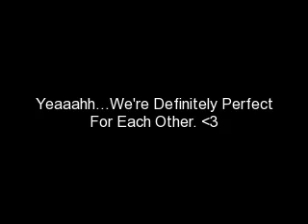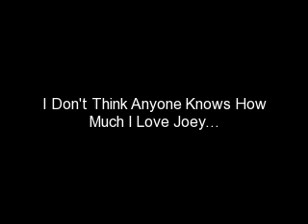Sequel to Summer Lovin': Jonas Edition- Chapter 12 Part 1!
Heyy! Look at me! This story is actually supposed to be updated today! Whoop whoop! Haha. Enjoy. :] Oh. It's pretty much uhh...graphic. As usual. But hey. That's what happens when you think about one of the hottest guys to ever step foot on planet earth [Joey Jonas] all day. Haha. Sowee. But yeah...some parts are alright, but then others are just like Why in the world would you write about that!? But I just felt it was right. Haha. So yeah...sorry to those of you that don't like this stuff. But that's pretty much all I've got for this story. It has no point. :/

[Joe's Pov]

Lexi and I decided to go out for ice cream. I knew I could grow to like her, so I was going to be spending a lot of time with her in the future. Of course it was too late for an ice cream place to be open, so we took a walk through a nearby park instead. Every other step we took, our hands bumped into each other. I wanted to grab her hand, but I didn't at the same time. We decided to lay on the grass and look up at the stars. It was an unbelievably beautiful night. Well by now probably morning, but still beautiful.

"I have a question for you Joe." Lexi spoke, moving a bit closer to me. "Shoot." I said with a smile, noticing how good she smelled. "Do you like me?" she bluntly stated, propping herself up on her elbows. "As a friend, yes. But more. I think I have to wait a but for those feelings to develop. But I definitely think it's highly likely to happen." I explained, turning my head to look at her. "Oh. Okay." she said, laying back down. "I'm sorry. I don't really know you, but I do want to get to know you. So tell me a few things about yourself Lexi." I compromised, scooting a bit closer to her. "Well...my full name is Alexis Marie Quinn. My favorite color is purple and not many people know I'm bisexual. I can't stand being alone so I'm usually constantly hanging out with my friends. And I really like you." she explained, turning to look at me.

I didn't know what hit me, but I kissed her right on the lips. She tasted really good and her lips were very soft. I quickly pulled away, my cheeks pink with embarrassment. "Uhh...I'm sorry." I apologized, biting my lip. "Don't be sorry. It felt good." she admitted, lacing our fingers together. "And right." I smiled, looking back up at the stars.

[Nick's Pov]

I sat in my room, writing a few things down in my old song book. I was waiting for Jocelyn to get home from work, and hornier than I'd ever been. She'd already been working six hours and she'd probably be too tired to fool around when she got home. I closed my door and grabbed a couple of Playboy magazines. I decided to really get into it and I took all of my clothes off. I laid in bed and propped myself up with a couple pillows. I grabbed myself as I flipped through the magazine. None of them were really working for me. I put them back under my mattress and grabbed the picture of Jocelyn I had next to my bed. That was more like it. I felt myself grow as I thought about her perfect, naked body. Before I knew it I was tugging and sliding my hand all over the place. I tried and I tried, but no matter what I did, I couldn't make myself cum. It was quite frustrating actually. I tried every trick in the book, but nothing worked. I gave up. It hurt, but I didn't know what else I was supposed to do. About an hour later I tried again. Still nothing. I swear my balls were turning blue. A little bit later I heard the front door open. I crossed my fingers it was Jocelyn. I heard someone run up the stairs and without as much as a knock the door flew open. Apparently finger crossing works. Jocelyn threw the door open and immediately closed it. I smiled as she kicked her shoes off and removed her clothes.

Part Two Up Soon! :]

Songs: Watch It Burn- Push Play and Pushin' Me Away- Jonas Brothers! Those two bands=LOVE!